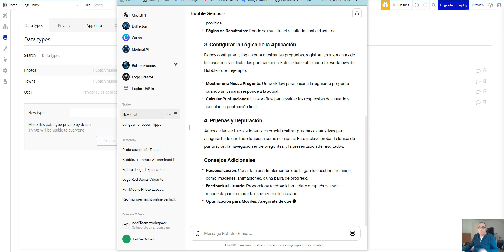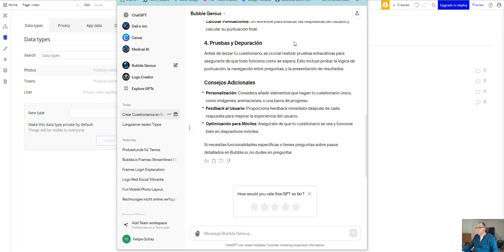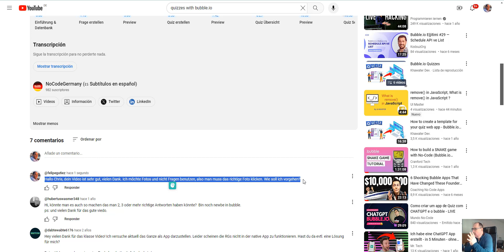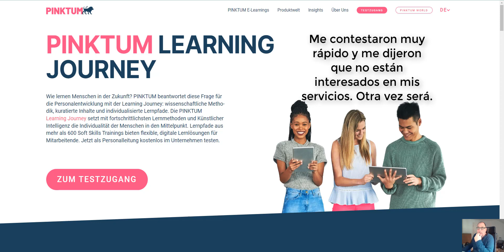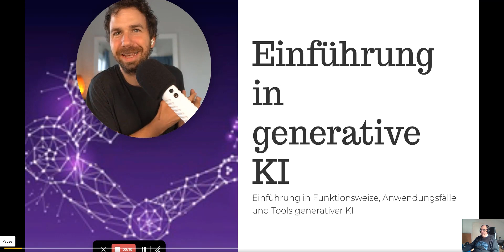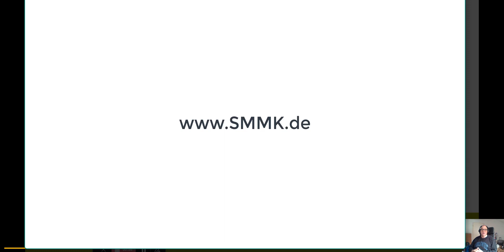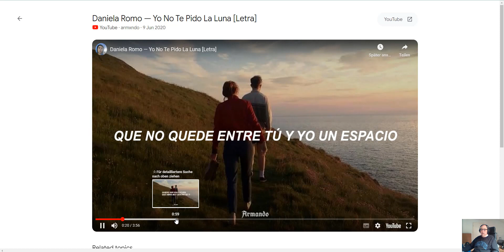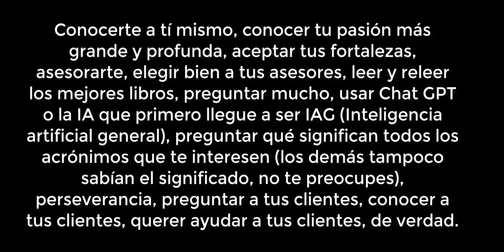Los del Pueblo, cómo se creó el juego de Los del Pueblo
Descripción de proyectos para el futuro y de mi situación en abril de 2024